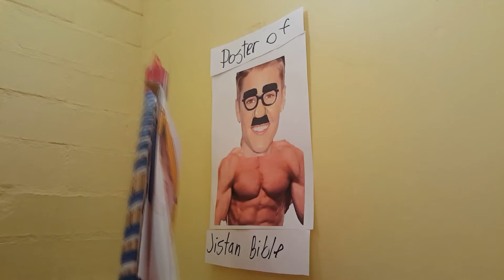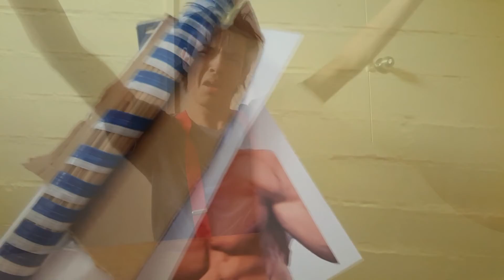GIRLFRIEND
did you always wanted to know how to get a girlfriend well lucky for you this video will show YOU! (kinda...) and as always i hope you enjoy it XD
another hilarious video!!!